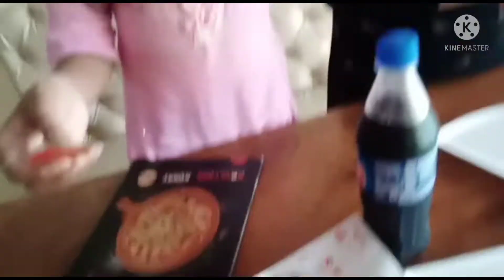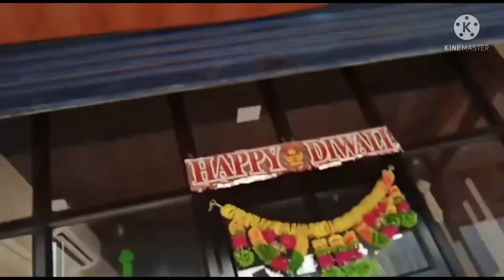New Year party🥳🎉🥳 with friends || Afiya & Tuba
happy belated new year .
New year party with friends

This video Shoot when corona cases are less and with proper corona precautions.